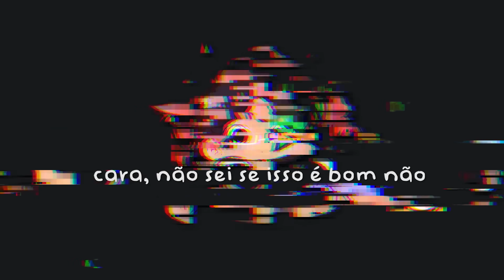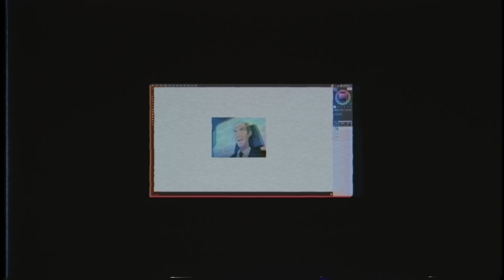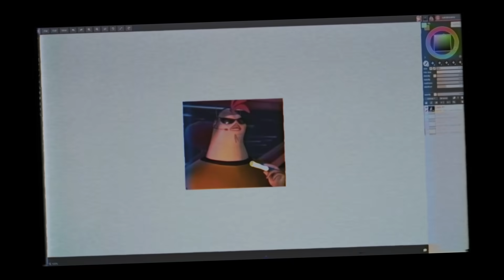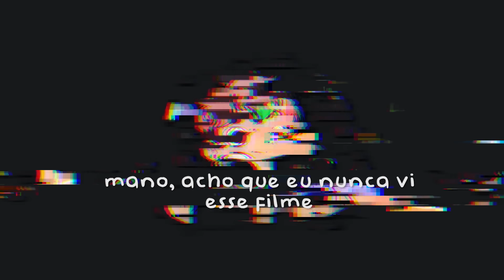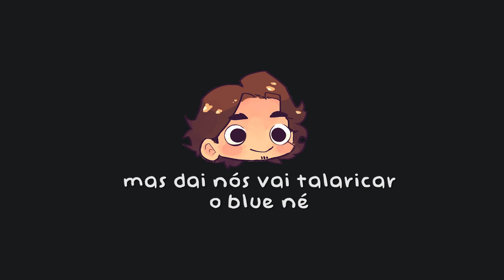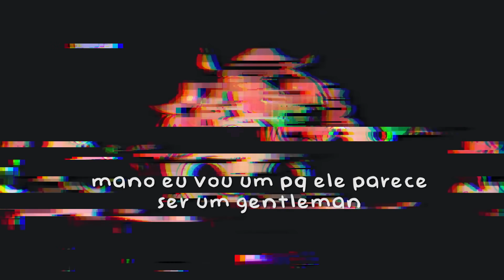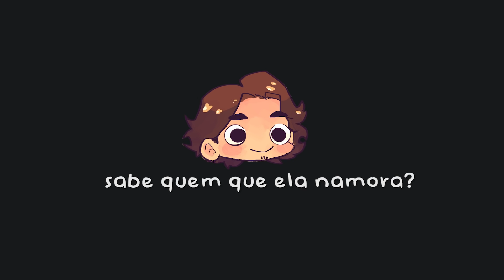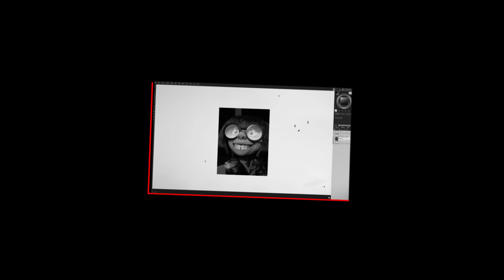quantos shots pra NAMORAR esses personagens? #09 (ft. Umild, Tiba e Law)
No Vídeo: @Umild @TibaLives e @Kellerzons